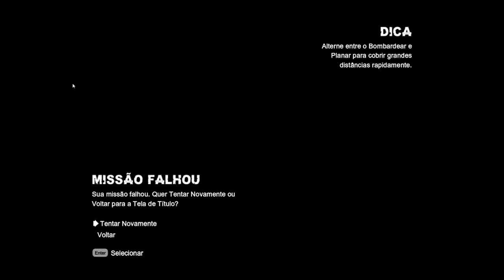Batman AC Playthrough PT 30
Para ajudar o canal nesta fase inicial: SUBSCREVE + LIKE + FAVORITO + COMENTA
Video gravado a 1080p "Live on Tape" sem cortes nem edições.
(Mais informações clicar: "Mostrar Mais"